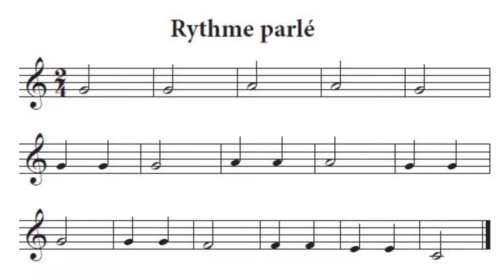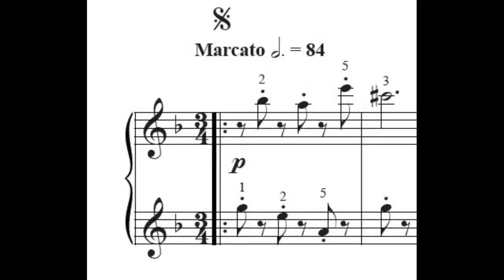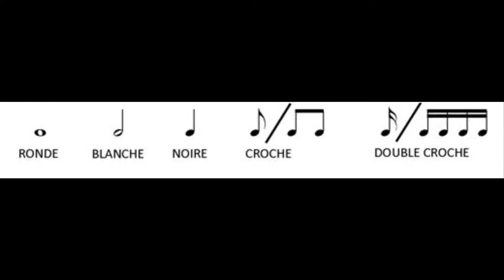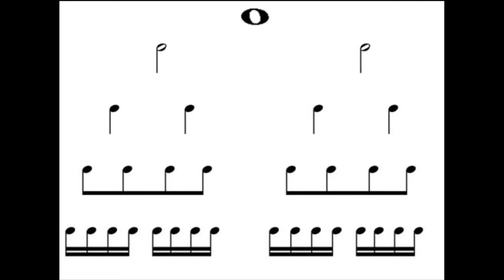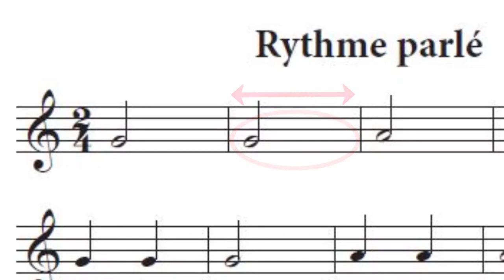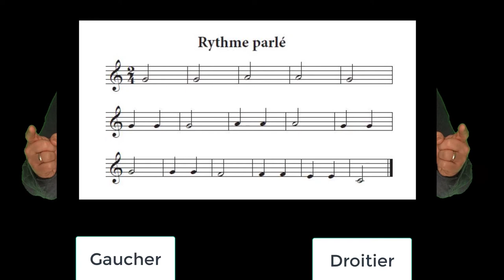Solfège pratique pour Piano Vol.1 Leçon 1 Rythme parlé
Cette vidéo explique comment réaliser le rythme parlé de la leçon 1
Les autres vidéos seront en mode privé
Elles ne seront accessibles que par les personnes ayant achetées les livres.
Le solfège pratique est décliné en  3 Vol. de 20 leçons chacune.
Le solfège pratique existe pour tout les instruments.
Si vous êtes intéressé renseignez-vous!